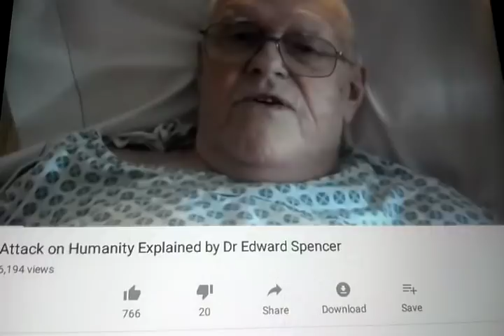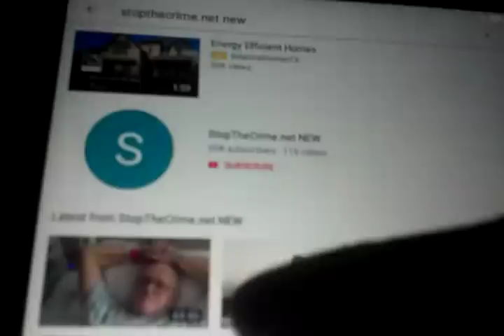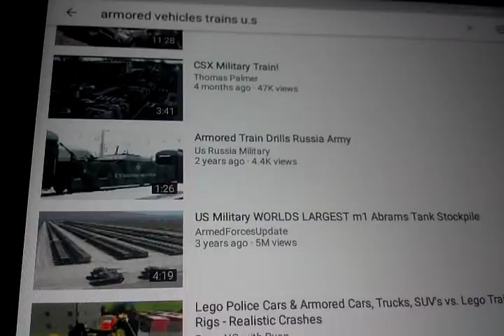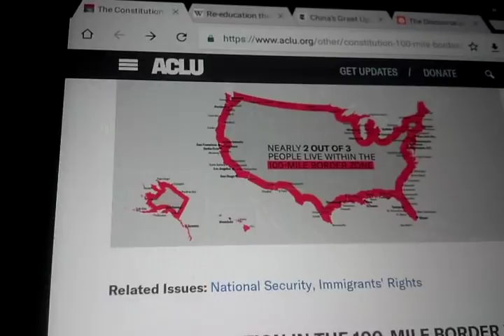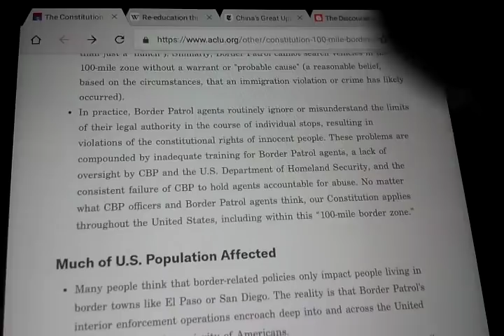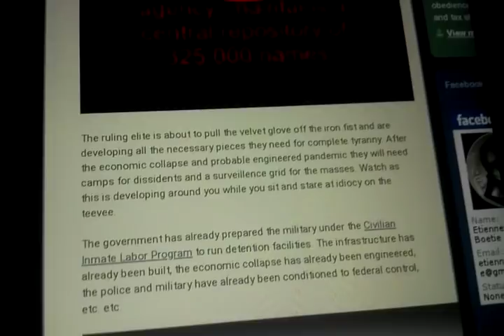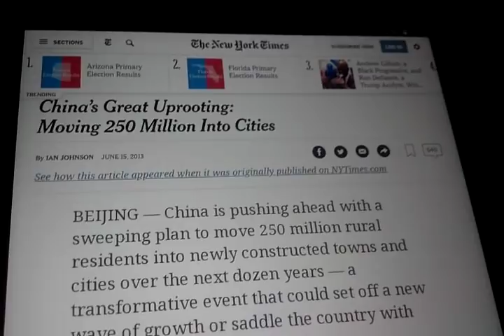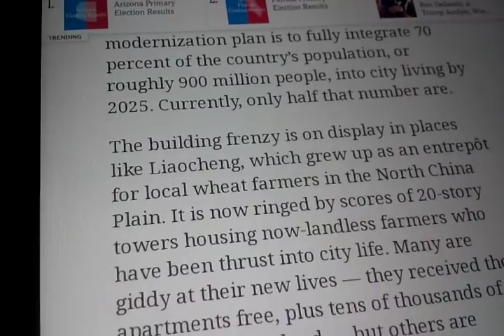No Rights for Indigenous Peoples, Stop ASKING for them.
The mainstream media is in place to distract us from the obvious unlawful and immoral activity by the World Rulers, surrounding us. We must take action or we'll never have free will again.

China's reeducation concentration camps

China’s Great Uprooting: Moving 250 Million Into Cities

Declared constitution-free border zones